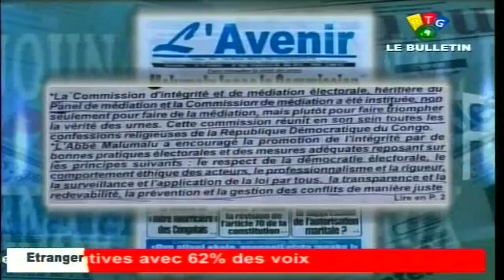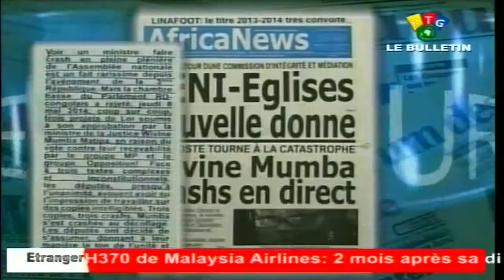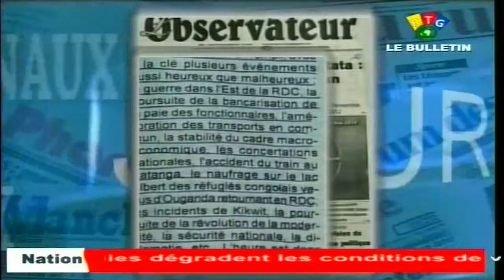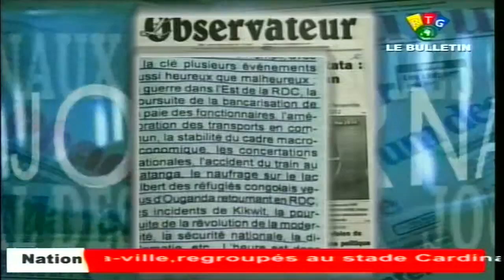Bulletin d'Infos avec Martin Mudimbi 09.05.14